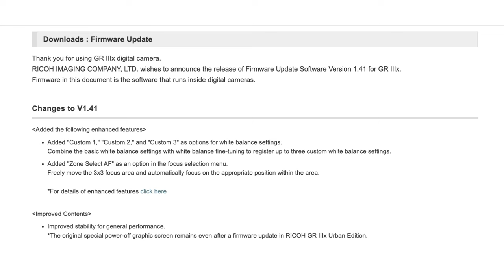Firmware Update Ricoh GR III IIIX V 1.91 อัพเดทเฟิร์มแวร์กล้อง